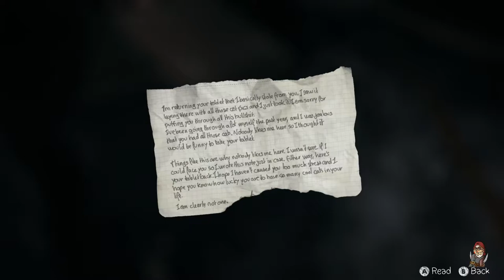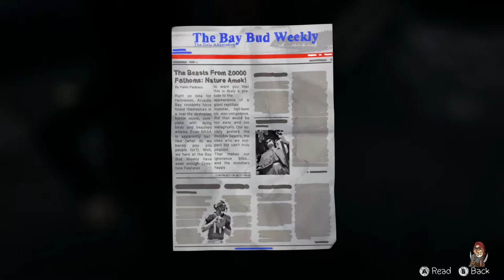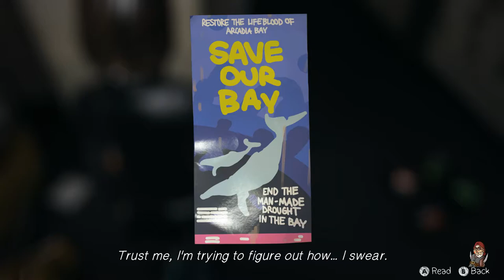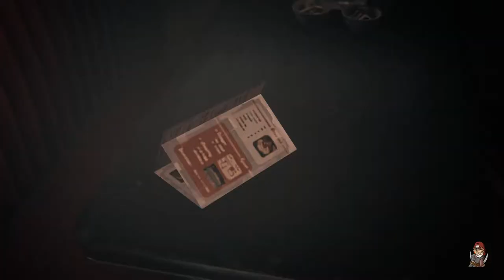Perfidious Pete Plays Life is Strange: Episode 36 [Smooch]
Yet another installment in my full-play of Dontnod Entertainment and Square Enix's third-person adventure game, Life is Strange.  And finally, finally, after all these years of longing, I'll finally get to know what it's like to live life as a teenage girl with the ability to rewind time—to put things right that once went wrong, and hope that the next leap will be my leap home.  Or that I can spend the next several hours slapping the bejesus out of that stuck-up, spoiled Victoria, then rewinding time to before it happened and doing it again.  Make fun of my pink t-shirt?  You're going down, girlfriend.

I may also take a few pictures with my new old-school Polaroid, because apparently I don't own a cell phone like everyone else in the world—and I'm too big of a hipster to get a digital camera.  Oh, and I may also try and save the town from a category five tornado while I'm at it, because that's what Helen Hunt would probably do in my shoes.  If you'd like to try your hand and saving the town of Arcadia Bay, you can download the first episode of Life is Strange, for free, here:

And your version will even come complete with the copyrighted music I muted for the sake of keeping Youtube off my jock.